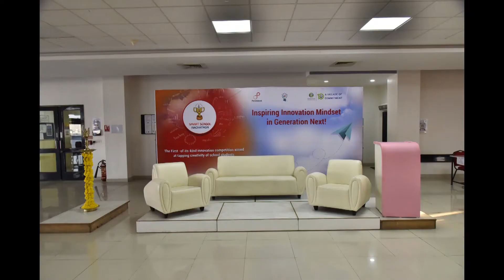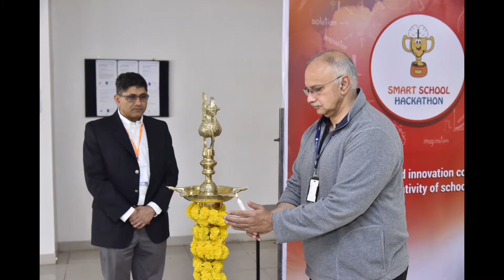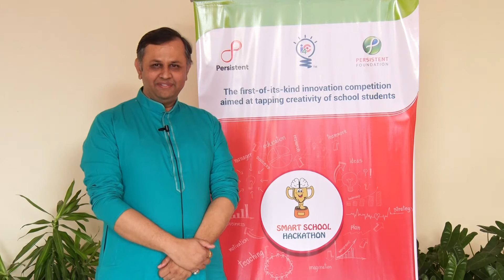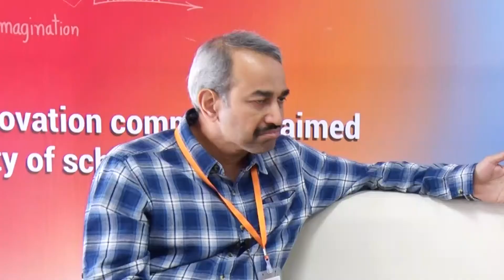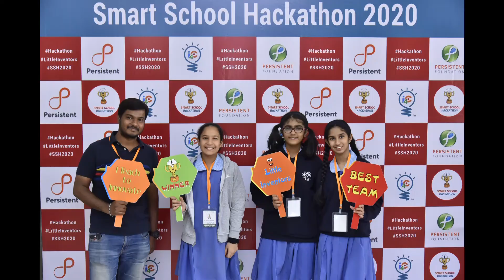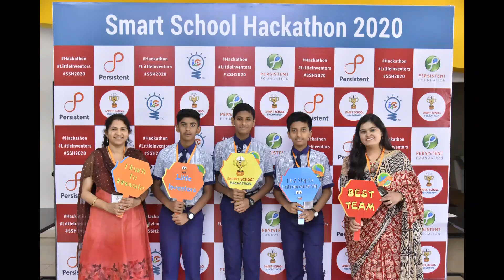The founders, student participants and industry partners at the 1st Smart School Hackathon speak.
Learn about the vision behind the Smart School Hackathon, the exciting journey for student participants, and the partnership with industry in this video. Dr. Anand Deshpande, Founder and Managing Director, Persistent Systems, inaugurated the SSH2020 Grand Finale event. Dr. Unnat Pandit, Program Director at Atal Innovation Mission, NITI Aayog, Govt of India, was the Chief Guest for the Valedictory Ceremony. Mrs. Sonali Deshpande, Chairman, Persistent Foundation and Educationalist, encouraged the children with her motivational speech.